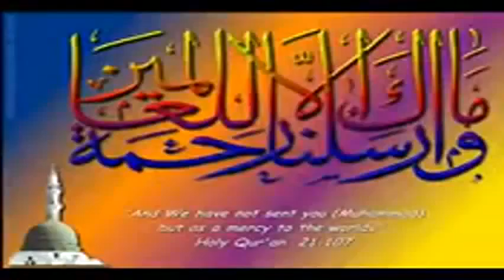upi chachaAhSpeakDoang Spik_TimeOnline Cemila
Yupi chachaahspeakdoang spik_timeonline cemilan favorit lo di warung deket rumah
Video made based on original works by 'kingIsraelUniusREI'; by 'Rizam Sarbini'; by 'MIchaelusman'; by 'Deddydoankzz'; by 'nyxel'; by 'Ayah Na Cesara'; Soundtrack by: Speculativism. The drama at the harbour. On 'Battleship Potemkin''